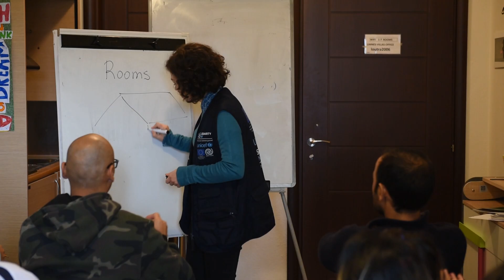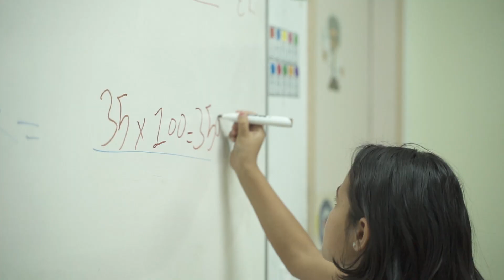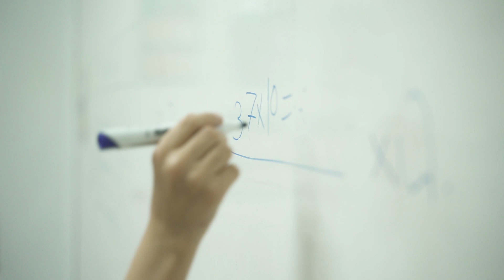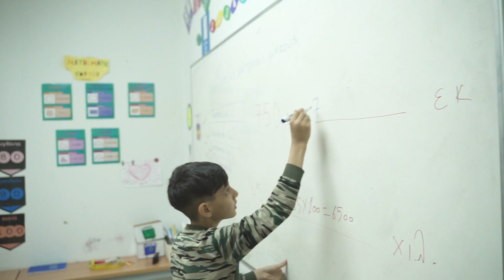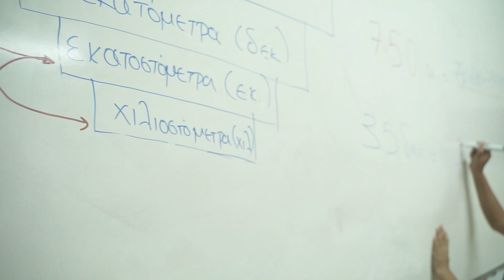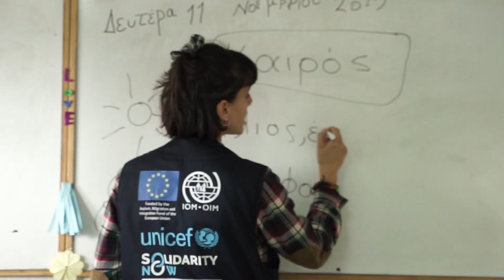"ΜΑΘΑΙΝΩ-ΑΝΗΚΩ-ΟΝΕΙΡΕΥΟΜΑΙ" Ο ΡΟΛΟΣ ΤΗΣ ΜΗ-TΥΠΙΚΗΣ ΕΚΠΑΙΔΕΥΣΗΣ (SOLIDARITYNOW & CFSH PROGRAM)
Το SolidarityNow ξεκίνησε τη λειτουργία
των Κέντρων Υποστήριξης Παιδιού και Οικογένειας τον Αύγουστο του 2016. Τα Κέντρα στοχεύουν στην εξασφάλιση ενός ολοκληρωμένου πακέτου προστασίας και εκπαίδευσης για τα παιδιά και τις οικογένειες προσφύγων και μεταναστών που ζουν σε ανοιχτές δομές φιλοξενίας.

To πρόγραμμα Κέντρα Υποστήριξης Παιδιού και Οικογένειας υλοποιείται από το SolidarityNow με την υποστήριξη της UNICEF, του Διεθνούς Οργανισμού Μετανάστευσης και τη χρηματοδότηση της Ε.Ε.